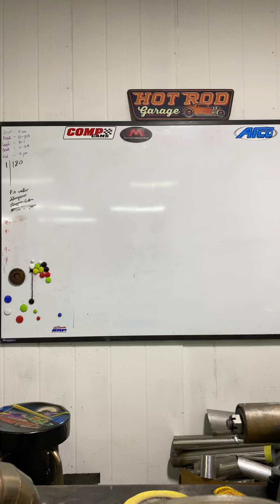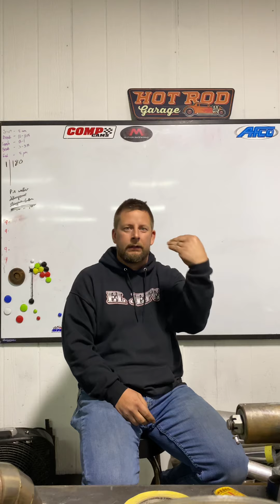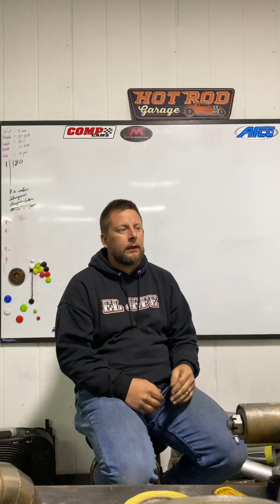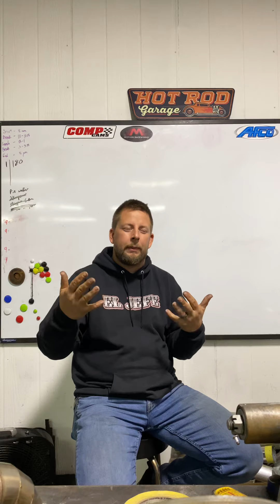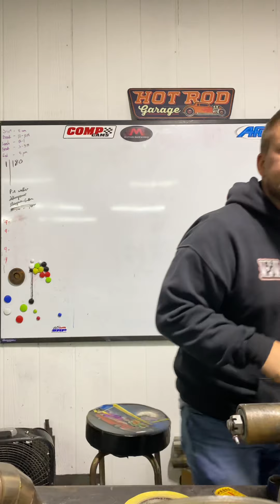Spooling a turbo car the easy way.